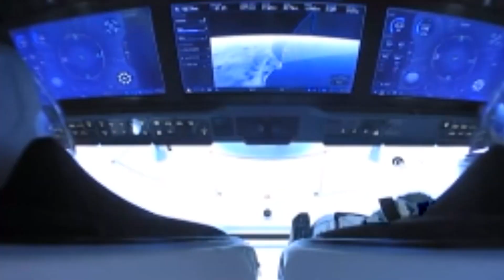Rocket Ranch: Commercial Crew Program's Dana Hutcherson on Crew-2 and the Program's 10th Anniversary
Building off of the excitement of 2020, NASA's Commercial Crew Program (CCP) is right back in the thick of things in 2021, as NASA's SpaceX Crew-2 mission prepares to launch from Kennedy Space Center on April 22. CCP Deputy Manager Dana Hutcherson appears on this edition of the Rocket Ranch Podcast to discuss the mission ahead. She also reflects on the 10-year anniversary of CCP and talks about her personal journey at the Florida spaceport.